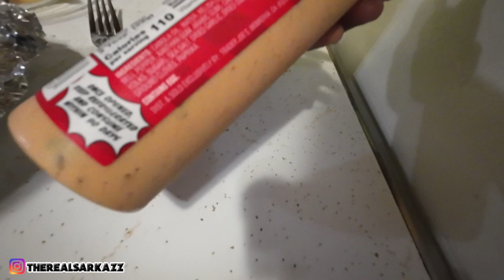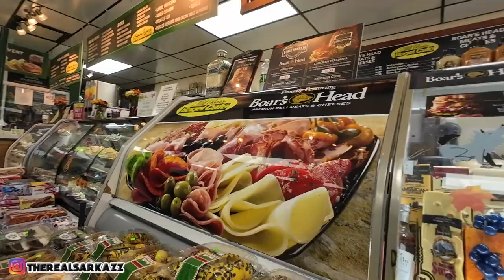Weekend Vlog: Exploring Brooklyn's Charm with a Side of Scenic Road Views!